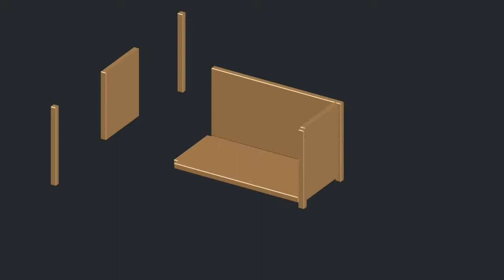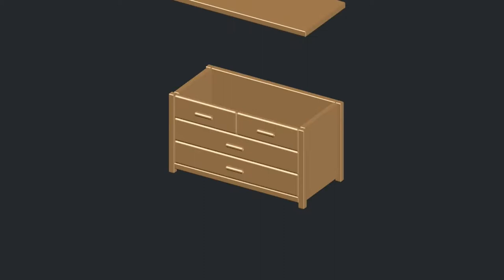(3D Art) ACNH Wooden Chest - Ice Cream Stick Craft Idea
Homemade / Creative / Life Hacks
EASY DIY Craft - How to make wooden craft

Using Popsicle / ice cream stick to create wooden craft.

Tools / equipment / items require to carry out any of the simple craft.
1. Popsicle / Ice cream sticks
2. Pencil
3. Scissor / knife
4. Glue
5. Sand Paper